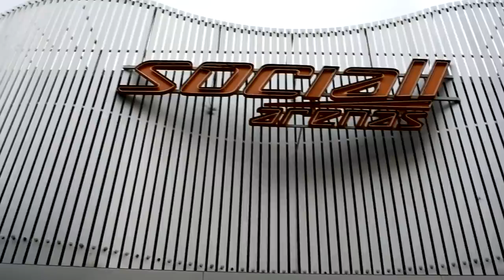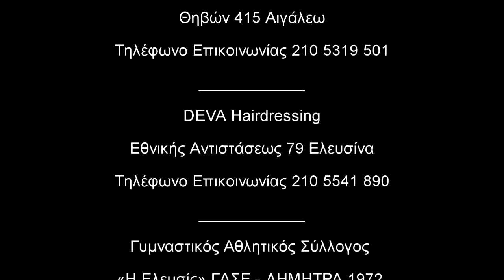Πανευρωπαϊκός & Πανελλήνιος Πρωταθλητής Powerlifting 100kg | Τάσος Δρούτσας | Motivation 2017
💥Shop MyProtein **💲value for money💲** MyProtein💥

Press the notification icon 🔔